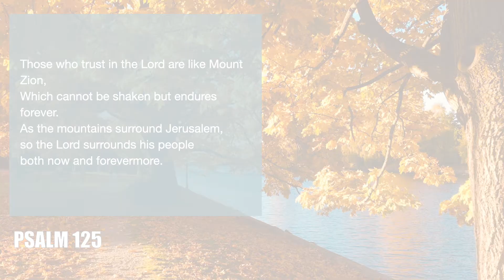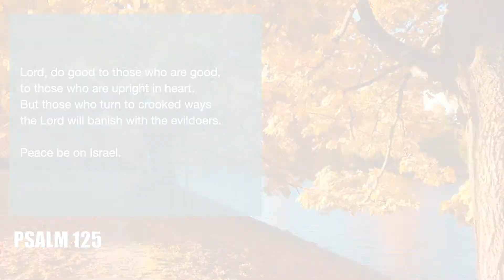Reading through the Psalms - Psalm 125